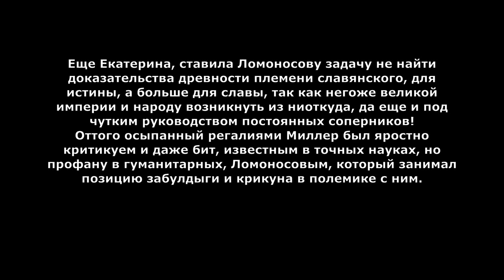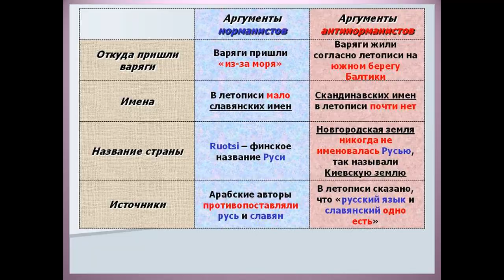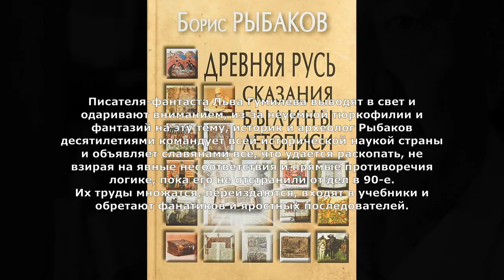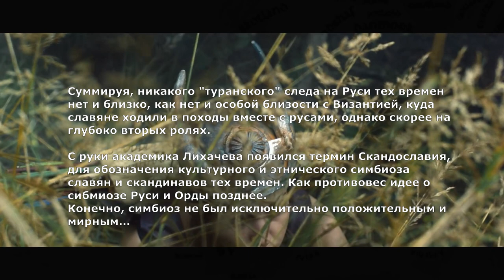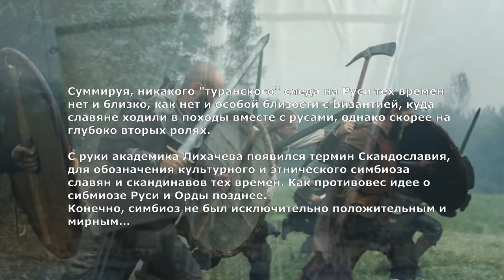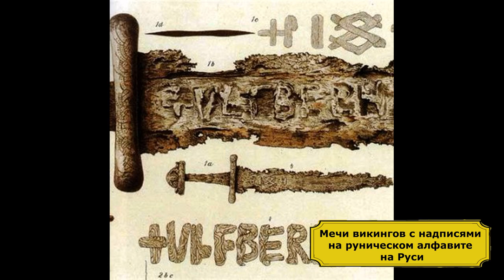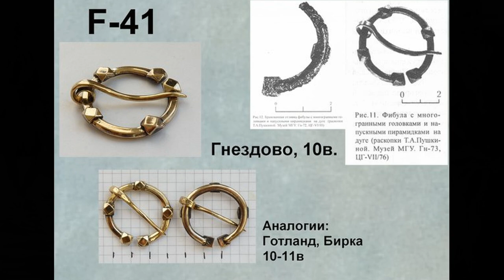Скандославия - союз славян и скандинавов | Царство викингов на Руси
Сломав сотни копий в борьбе, норманисты и антинорманисты сошлись во мнении, что скандинавы на Руси бывали. Вопрос лишь в доле и долготе пребывания.
И в после многочисленных археологических находок явных скандинавских следов по всем будущим русским землям, в голове ученых родилась концепция Скандославии - союзного царства славян и викингов.
Посмотрим, каким оно могло быть.

Временные коды:
0:20 Политическая подоплека признания наличия викингов на Руси
1:10 Из политической обстановки Русь то роднится с Западом, но чаще отмежевывается
2:10 Археологи видят огромные массы скандинавов на Руси
2:40 Летописи изобилуют скандинавскими артефактами
3:00 Арабы пишут о славянах и русах, как разных народах
3:40 Русь была едва ли не вотчиной скндинавов
4:20 Скандославия
5:00 Скандинавы строили города на Руси, как центр обложения данью
5:40 Славяне ассимилировали скандинавов